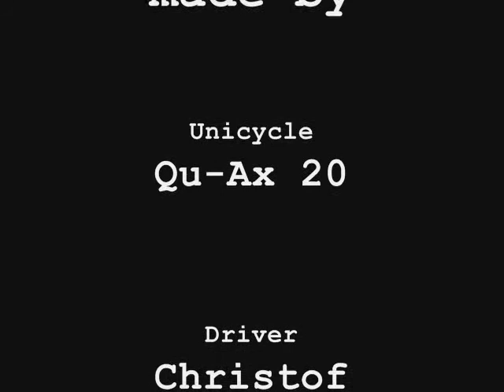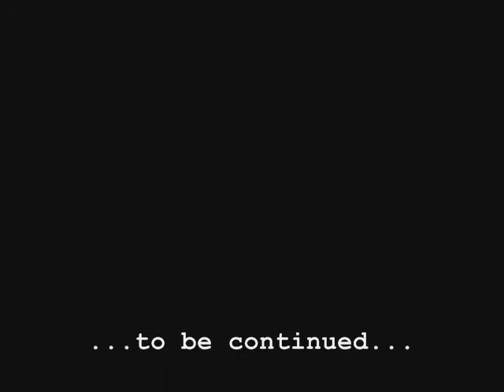1rad Superhero - Muncycling on 2653 m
I made thru the controls at Arosa cable cars and went up to highest mountain around called Weisshorn. Down I took my muni.